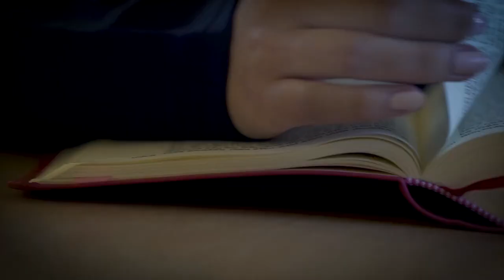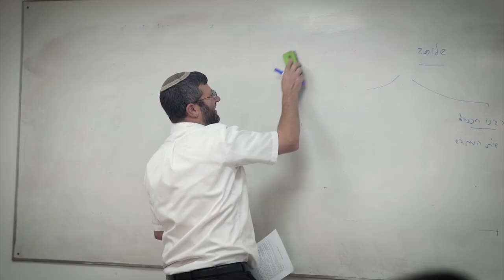Lindenbaum Lamdeini 2025